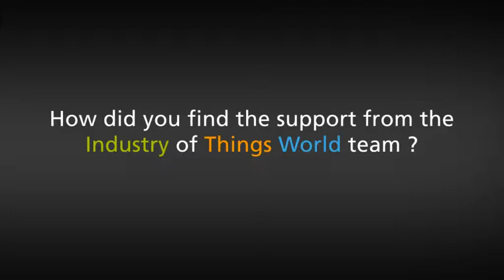Industry of Things World Testimonial - GE Intelligent Platforms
We had a chat with our partner GE Intelligent Platforms at the Industry of Things World 2015 and were glad to hear their feedback.
Watch the video to find out more about their event experience!